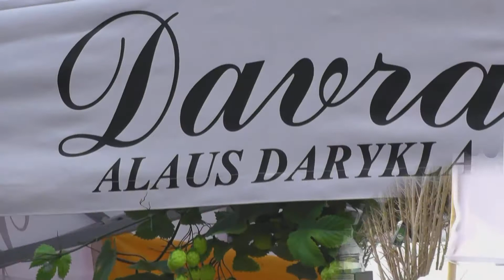PALANGOS STINTA 2013